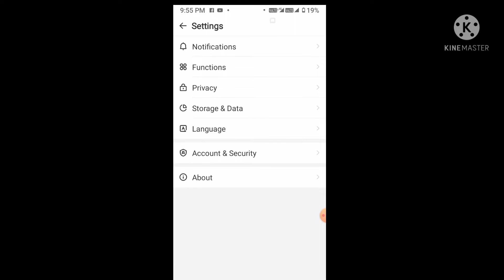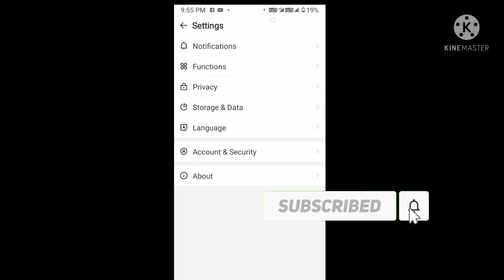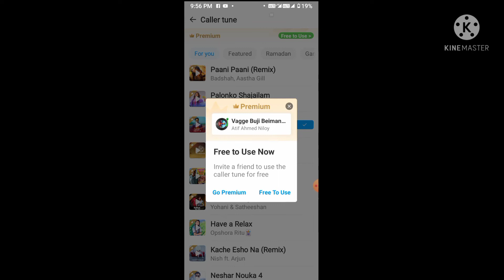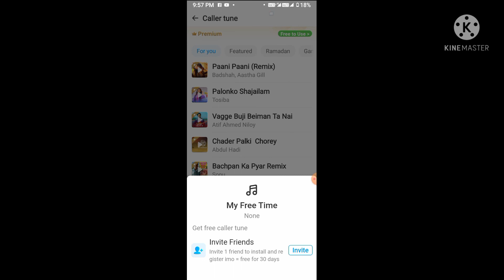কিভাবে ইমুতে free গান সেট করবেন | How to set free song in imo | Shakil Technology Pro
How to set free song in imo | কিভাবে ইমুতে ফ্রি গান সেট করবো | How to set free song in imo | কিভাবে ইমুতে ফ্রি গান সেট করবো | How to set free song in imo | How to set free song in imo